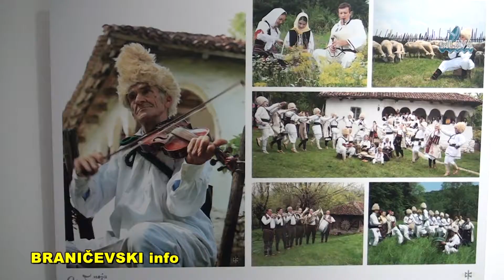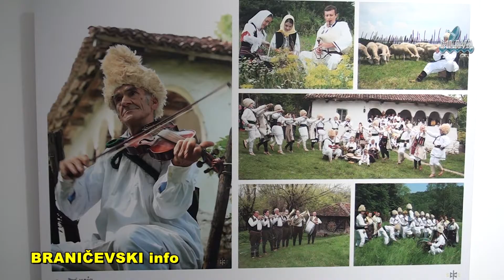Otvaranje izlozbe fotografija Stanka Kostica u Smed. Palanci(RTV MLAVA 10.10.2019.)